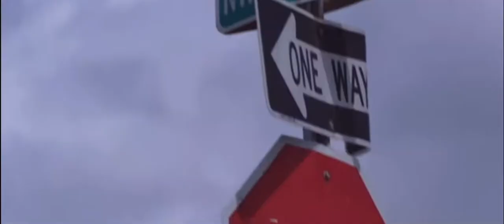Tulisa- Young Behind The Scenes